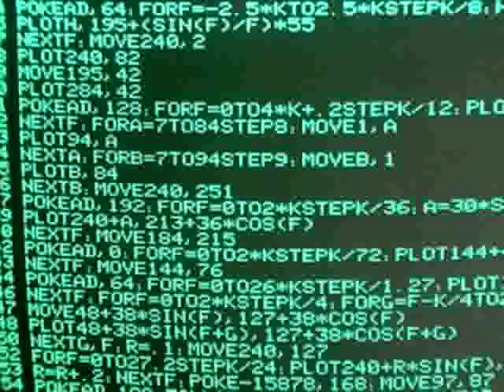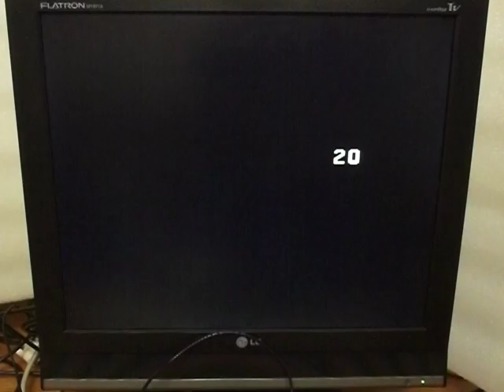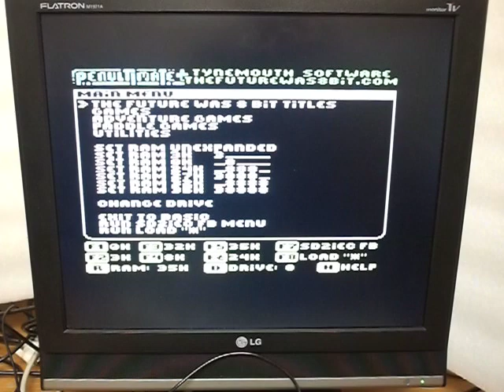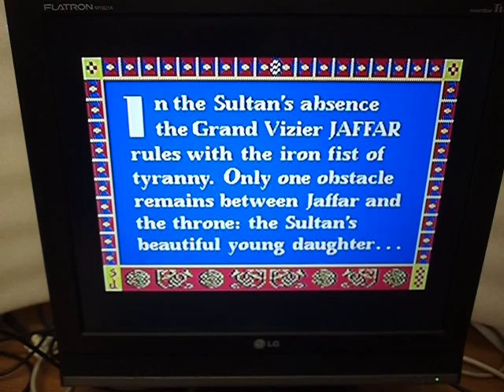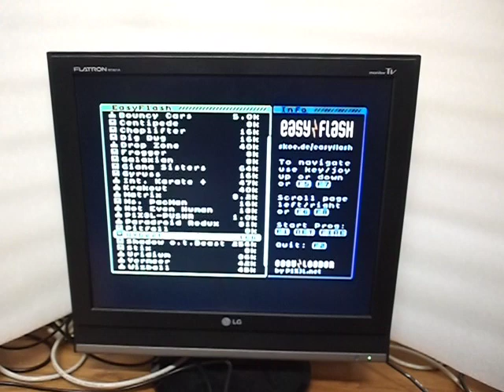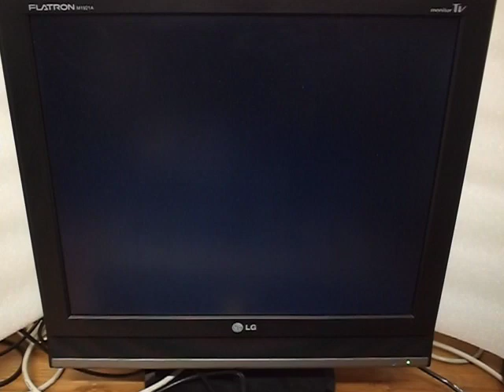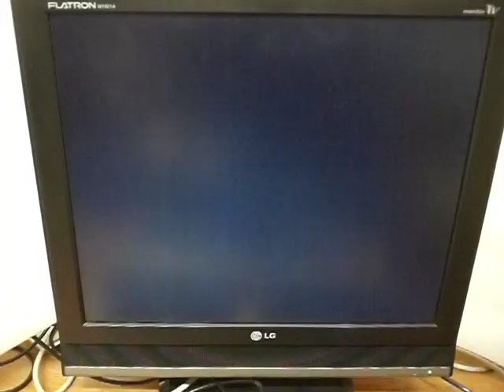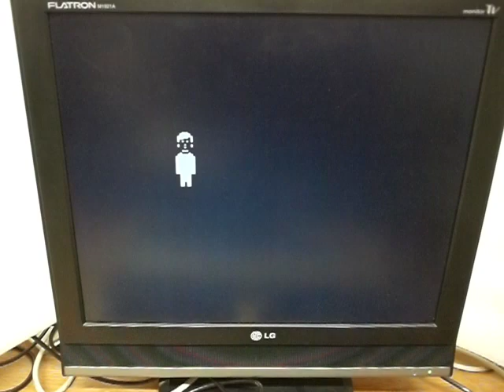VideoCast: cartridge u Commodore VIC-20 a Commodore 64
Hexadecimální doupě: Commodore měl důvod použít cartridge u VIC-20, a podědil je pak i Commodore 64. Materiál k článku
Hexadecimal Lair: Commodore had a reason for use of cartridges with VIC-20. And Commodore 64 inherited them.